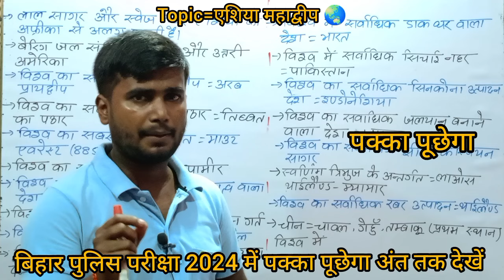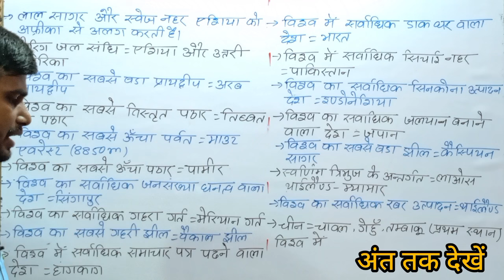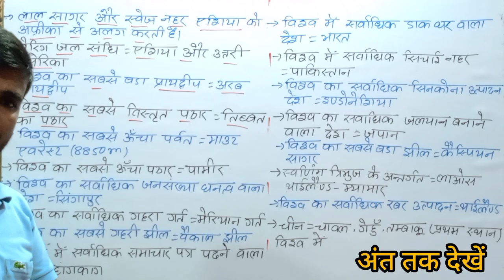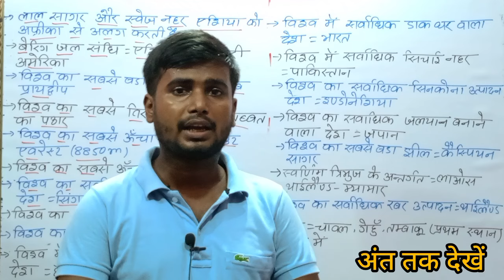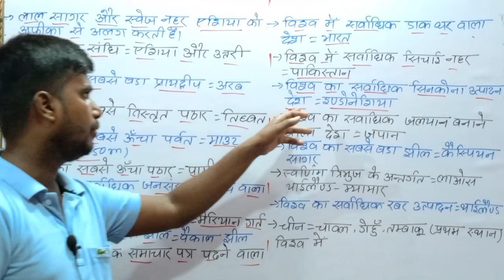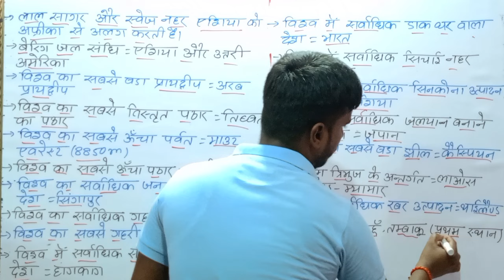Bihar Police New Exam 2024 | Bihar Police Constable Exam 2024 | Bihar Police Vacancy 2024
BIHAR POLICE NEW ADMIT CARD 2024
BIHAR POLICE EXAM DATE OUT
BIHAR POLICE KI TAIYARI KAISE KRE
BIHAR POLICE SIPAHI BHARTI 2024
BIHAR POLICE BIG UPDATE
BIHAR POLICE TOPIC WISE SYLLABUS
BIHAR POLICE CONSTABLE NEW SYLLABUS
BIHAR POLICE EXAM PAPER 2024